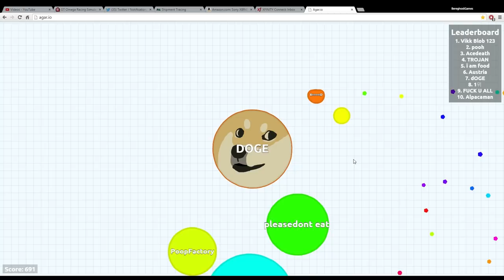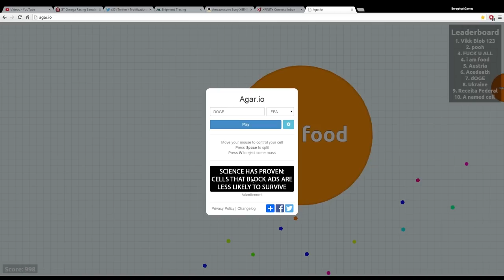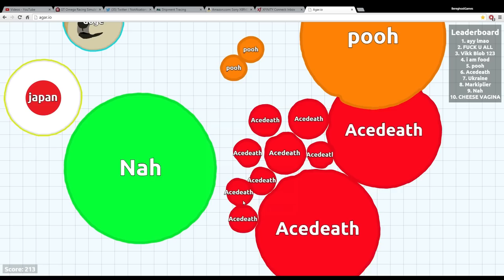Agar.io Gameplay Part 2 - The Mighty Doge (PC)